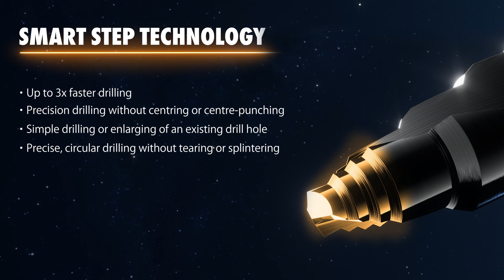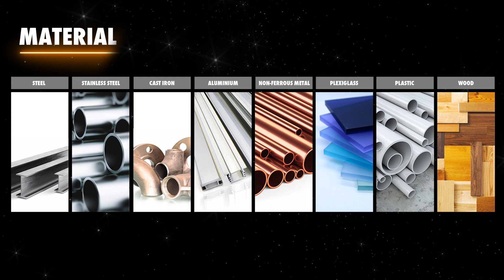Burghiu in trepte HSS AlTiN Smart Step WURTH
Burghiu în trepte HSS AlTiN SMART STEP
Versiunea de înaltă performanță a burghiului conic cu tehnologia unică SMART STEP, plus o geometrie inovatoare cu trei muchii de tăiere între tranzițiile individuale ale treptelor și un strat de AlTiN pentru o utilizare rapidă, confortabilă și de lungă durată în toate materialele standard cu o
grosime a materialului de până la 3,5 mm.
În combinație cu caracteristicile versiunii neacoperite, includerea acoperirii AlTiN oferă:
• Rezistență excepțională la temperaturi extrem de ridicate, ajungând până la 1.150 °C.
• Rezistență la uzură remarcabilă a stratului de acoperire, cu o duritate de 3.200 HV.
• Include o compoziție multistrat care îmbunătățește îndepărtarea aschiilor și rafinează capacitățile de tăiere, prevenind eficient sudarea materialului.